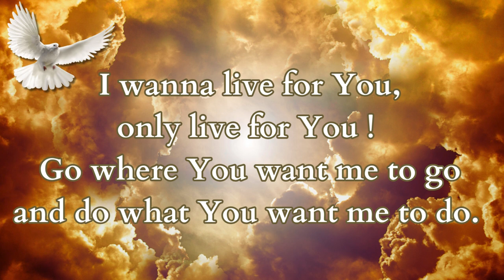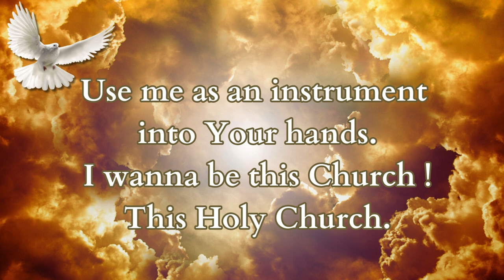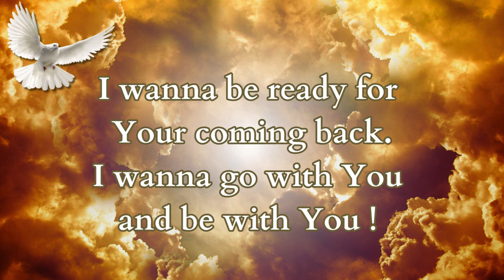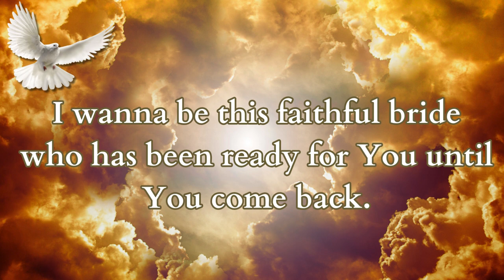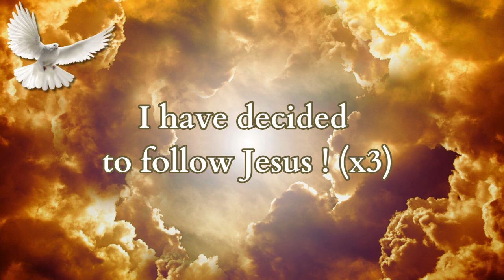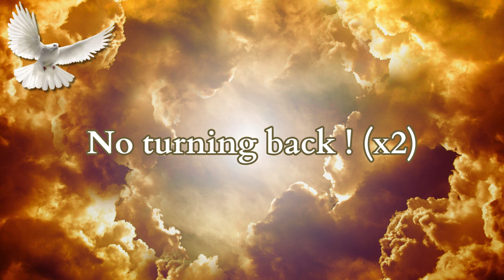This Church (Official Lyric Video)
Lyric:
1. Oh oh Father ! I wanna be this Church.
This church You talk about in Your scriptures.
I wanna live for You, only live for You !
Go where You want me to go,
And do what You want me to do.
Use me as an instrument into Your hands,
I wanna be this Church, this Holy Church.
Without any spot or wrinkle, be this Church, this holy Church !

Chorus:
I have decided to follow Jesus ! ( x3 )

2. I wanna be ready for Your coming back,
I wanna go with You and be with You !
I wanna be this faithful Bride
Who has been waiting for You until You come back
And find her doing Your work.

End:
For You, Jesus !

Songwriter: Sr- Loïse Koyo
Date : 23/03/2024
Lieu : International Mission Center - Brussels